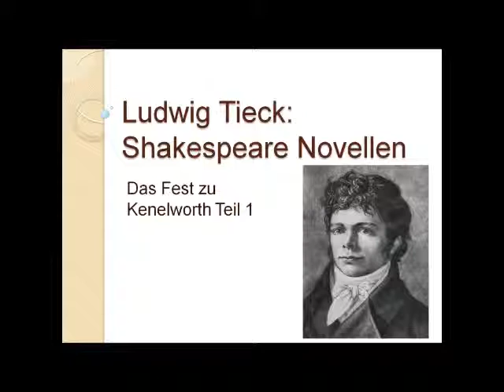Ludwig Tieck Shakespeare Novellen Teil 1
Johann Ludwig Tieck (* 31. Mai 1773 in Berlin; † 28. April 1853 ebenda) war ein deutscher Dichter, Schriftsteller, Herausgeber und Übersetzer der Romantik.